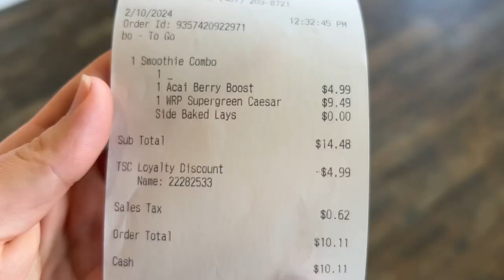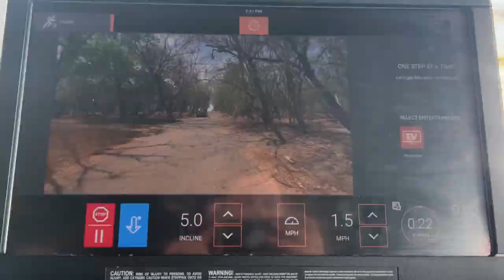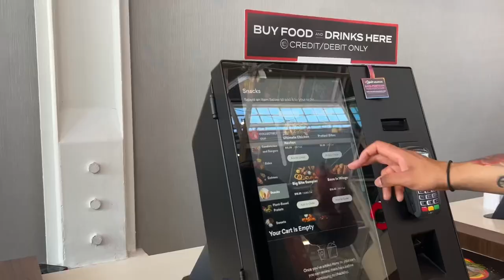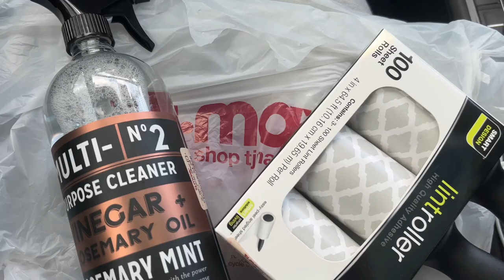Spend My Cash Envelopes With Me! | Disney Springs | Cash Envelope System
Shop with me! Throughout Valentine’s Day week I will be shopping and vlogging my journey! I utilized the cash envelope system to help track my daily expenses. In additional my sinking funds allow me to BOOST my savings, so then I can have a guilt free spending period.

Referral ✨
Tropical Smoothie Cafe use code “ IL5DARD664” to earn a FREE smoothie